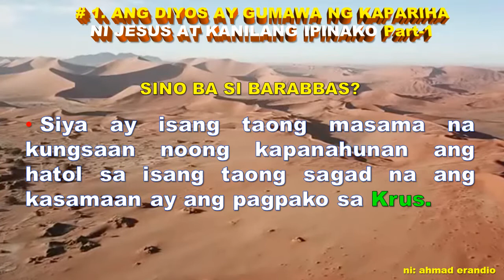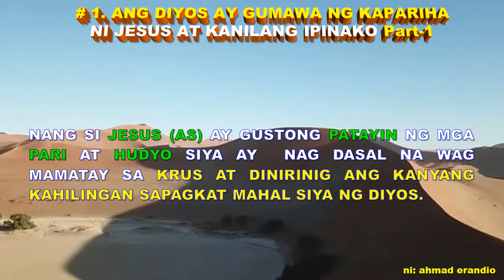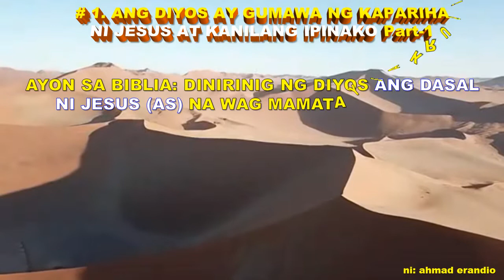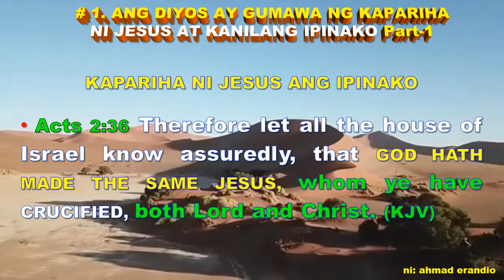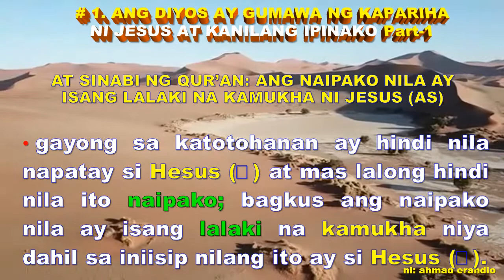ANG DIYOS AY GUMAWA NG KAPARIHA NI JESUS AT KANILANG IPINAKO Part 1.